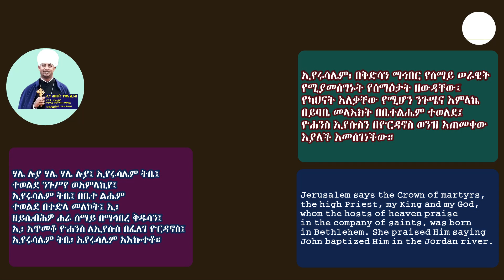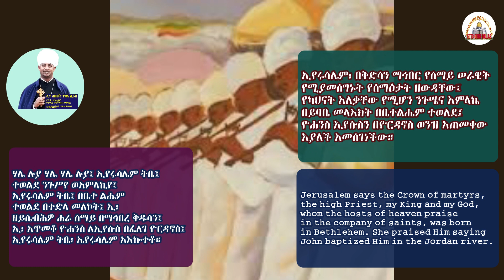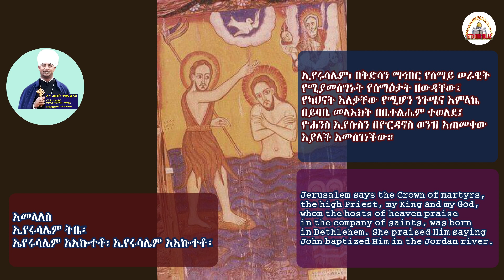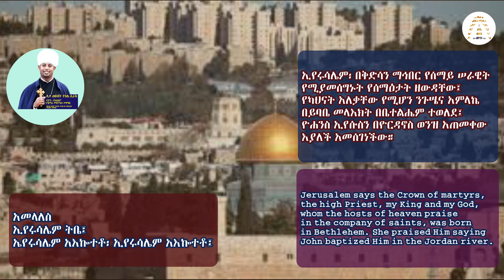መዝሙር እም ፳ወ፱ ለጥር እስከ አመ ፫ ለየካቲት (ኢየሩሳሌም ትቤ)፤ በሊቀ ጠበብት ተክሌ ሲራክ ዘደብረ ብርሃን ቅድስት ሥላሴ - Dallas, TX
መዝሙር እም ፳ወ፱ ለጥር እስከ አመ ፫ ለየካቲት
Jerusalem says the Crown of martyrs, the high Priest, my King and my God, whom the hosts of heaven praise in the company of saints, was born in Bethlehem. She praised Him saying John baptized Him in